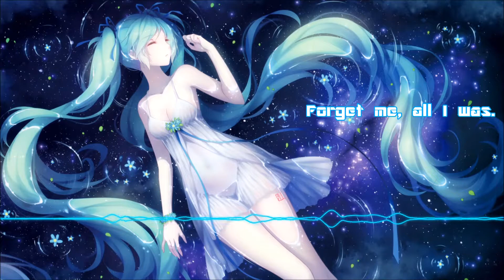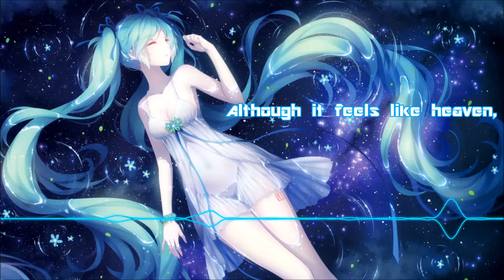Nightcore - Lost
Hello! I hope you all enjoy today's nightcore :3

Song : Lost - The Eden Project
Anime : Vocaloid - Hatsune Miku